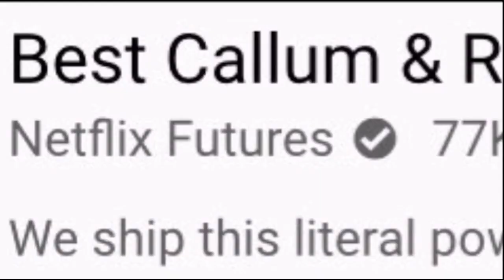Dragon Prince Crack 2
I made another one and I’m going to make a third! I only used about 60% of my ideas in this one, the only reason I didn’t add more was because I’ve been slowly adding and deleting things from this for a month and I need to post.

All audio, video, character rights to Wonderstorm, Netflix, Vine, and other proper rights holders.